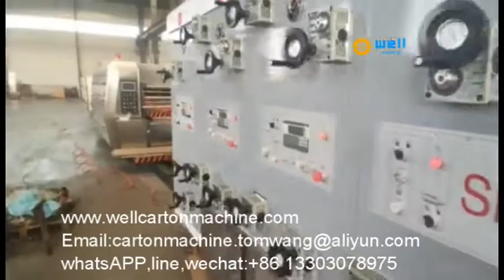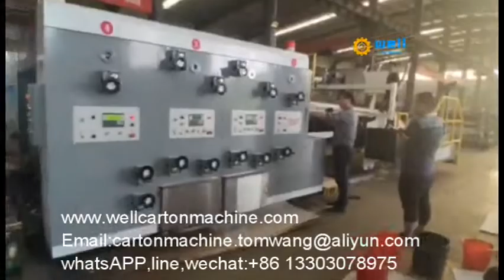automatic flexo corrugated box printing machine